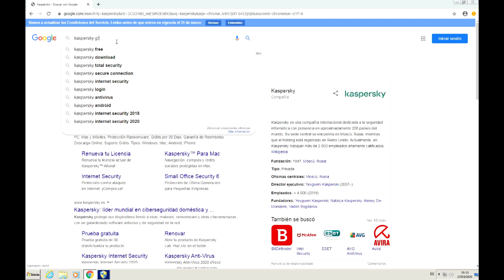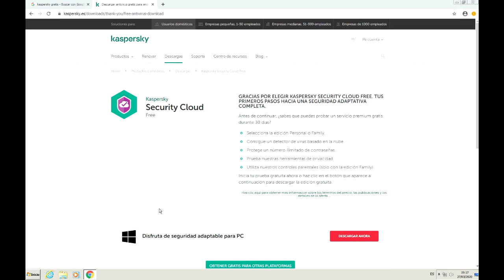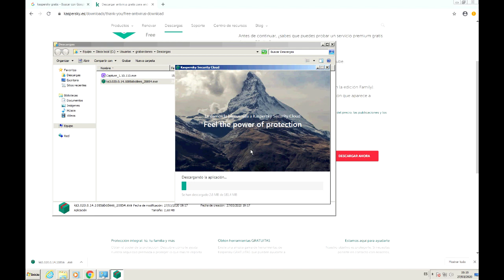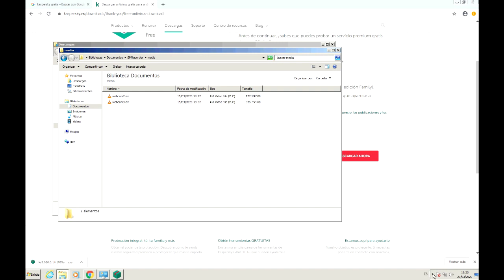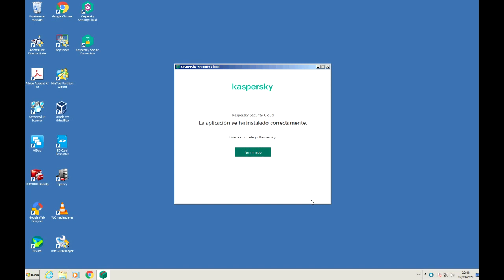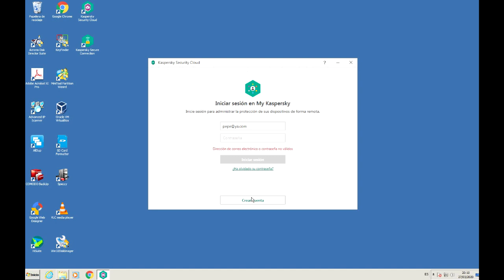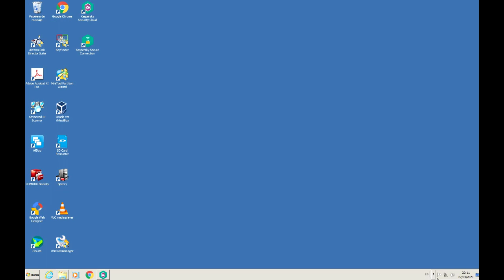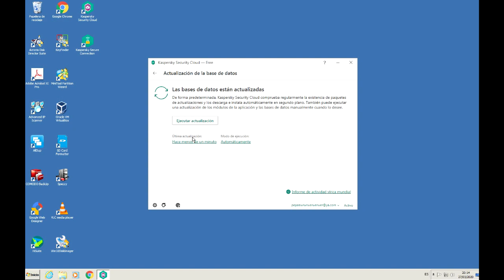ANTIVIRUS GRATIS - Kaspersky Free 2022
En este vídeo os explicamos como descargar e instalar la versión gratis de Kaspersky ANTIVIRUS.
COMPRA KASPERSKY 👉🏽 ✅
LINK DE COMPRA 👉🏽 ✅ Otras versiones
PASOS